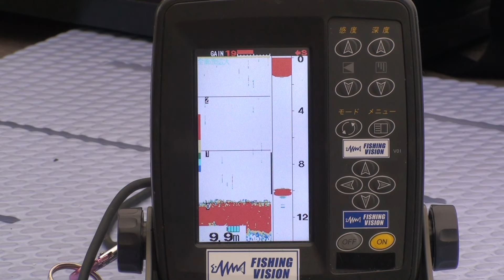斉藤優作ワカサギトップシークレット 誘い方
DVD「斎藤優作ワカサギトップシークレット」より